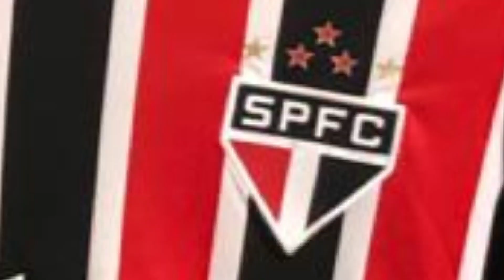🇾🇪 Hino do São Paulo FC (Fingerstyle)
* Curso de violão online ao vivo, com aulas particulares / modalidade próxima do ensino presencial, para todas as idades e níveis (popular, erudito, fingerstyle e teoria);
* Tablaturas e Partituras - R$ 14,90 cada; pacotes com 3 - R$ 39,90; pacotes com 5 - R$ 59,90;